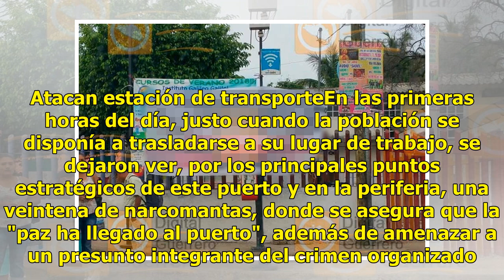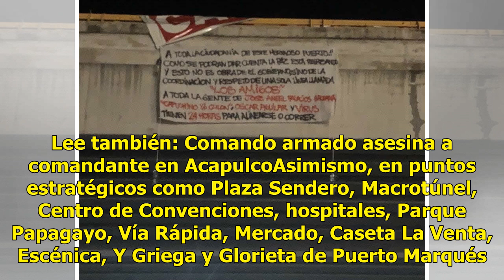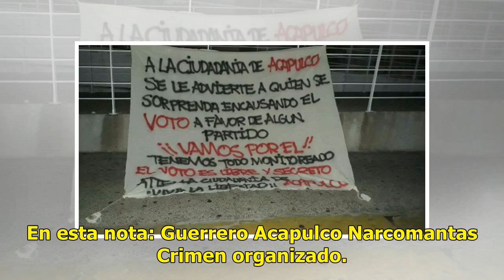Amanece Acapulco tapizado con narcomantas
Acapulco.- El puerto de Acapulco amaneció el día de hoy tapizado con narcomantas alusivas al crimen organizado. Lee también: "Todos nos tiramos al piso". Atacan estación de transporteEn las primeras horas del día, justo cuando la población se disponía a trasladarse a su lugar de trabajo, se dejaron ...